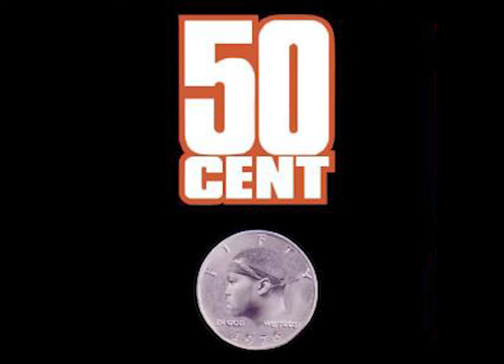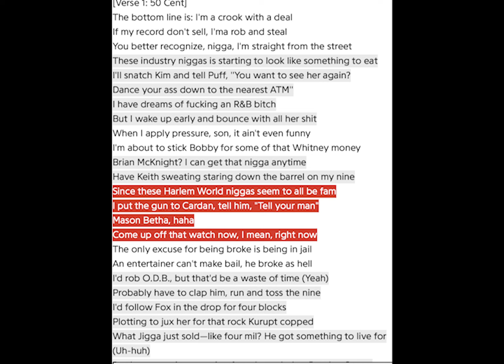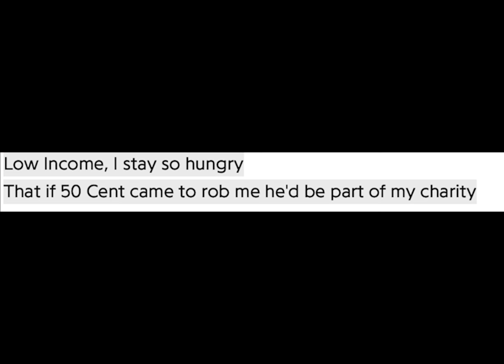How 50 Cent Dissed The Entire Industry In One Song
Wassup everybody today Were going to discuss how 50 Cent dissed the entire industry with his first single. How to Rob. 50 Cent went on to probably break a record of how many people he dissed in one song. Find out how he dissed Mariah Carey, Puff Daddy, Jay Z and even Keith Sweat.